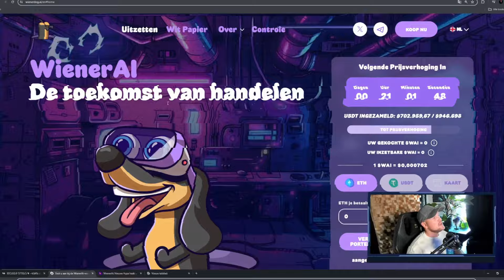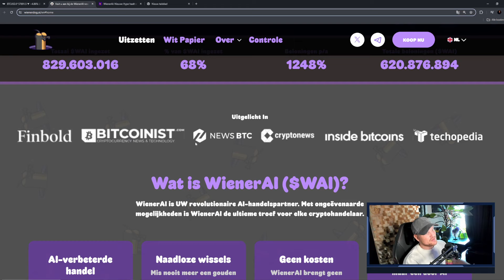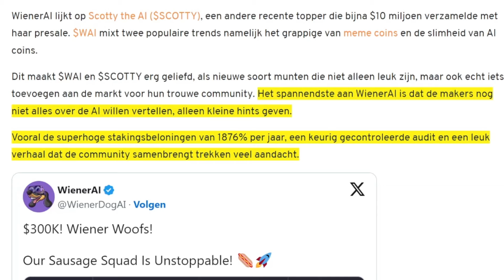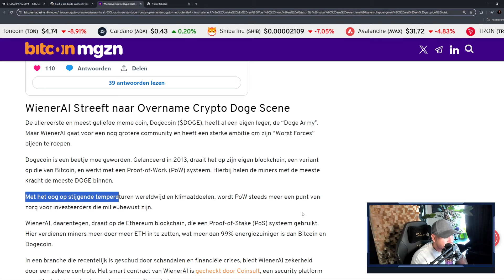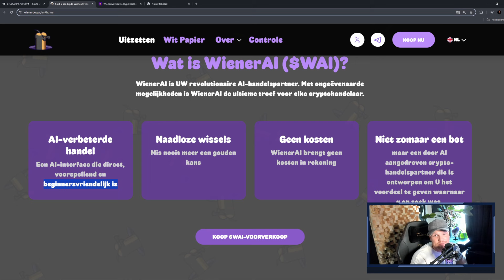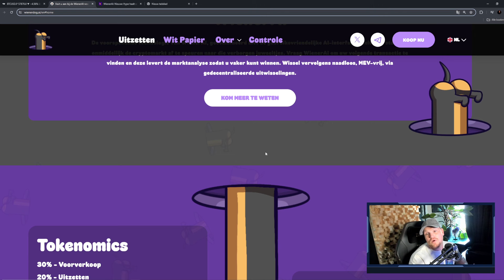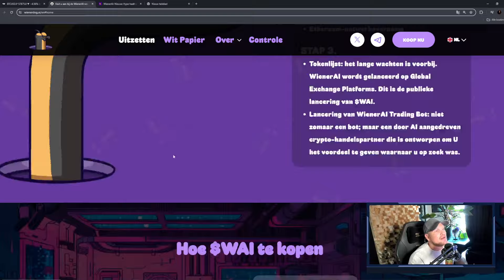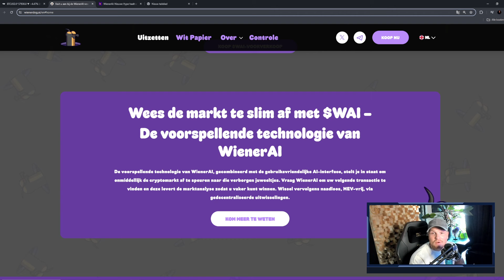WienerAI, meer dan alleen een community token? | HOGE Staking APY! | Altcoin Review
WienerAI, Jouw Crypto AI handelspartner?

Meer lezen over Wiener AI?

Crypto Pre-sale kopen?

ALLE CRYPTOCURRENCIES Pre-sales zijn uiterst een hoog risico. Ik laat enkel zien in de serie ''MEME Review'' wat ik aanschaf en waarom. Ik ben er van bewust dat ik mijn inleg volledig kan verliezen. Deze serie is niet bedoeld om de kijker er van te overtuigen om mee te gaan met de MEME hype.